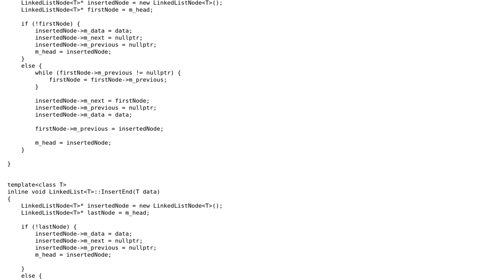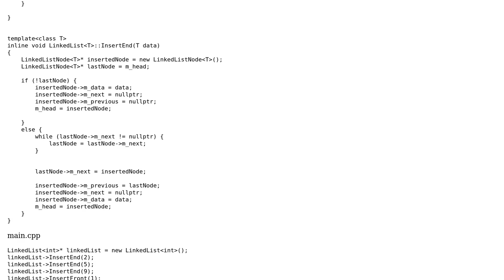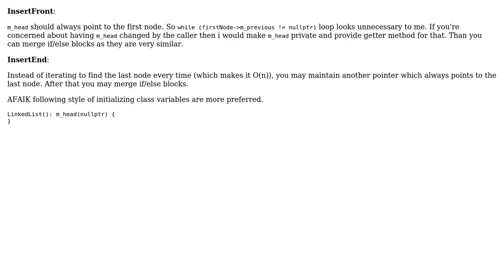Code Review: Doubly linked list C++ (2 Solutions!!)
Code Review: Doubly linked list C++

With thanks & praise to God, and with thanks to the many people who have made this project possible! You are responsible for your own actions.